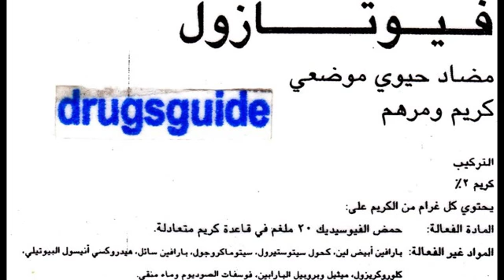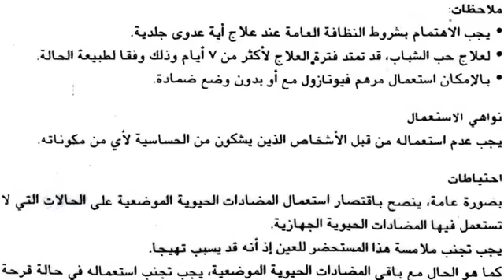فيوتازول Futasole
جروح مرضى السكر
السعر 8 جنيه كريم 15 جرام
و 10 جنيه مرهم 15 جرام